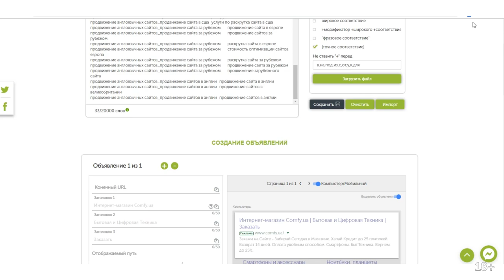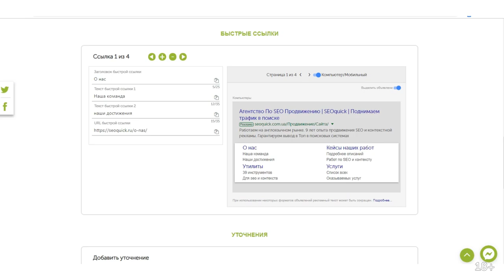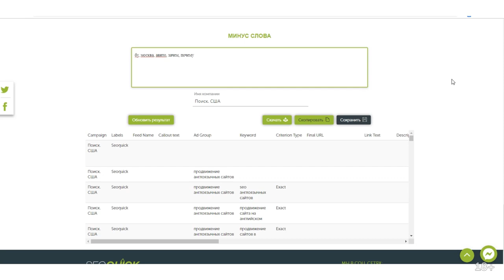Утилита: Генератор объявлений Google AdWords | SEOquick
Используется для быстрого создания объявлений по принципу 1 группа – несколько ключей – несколько объявлений.

Основой утилиты является работа при помощи масок, типов соответствий ключевых слов.

Просто собранный список ключевых слов, например, ГЕО зависимые ключевые запросы, рекомендуется разделять на разные группы.

Утилита прекрасно разделит все запросы с названиями разных н.п., товарных единиц в отдельную группу и создаст уникальное объявление (до 3 объявлений) на каждую группу.

Основной ключ же будет добавлен в разных типах соответствия.

Где может пригодиться:
- Доработке существующей кампании AdWords;
- Быстрой генерации небольшого количества объявлений и ключевых слов;
- Создание каркаса для кампании AdWords – разделения ГЕО запросов, товарных запросов, запросов разных характеристик.